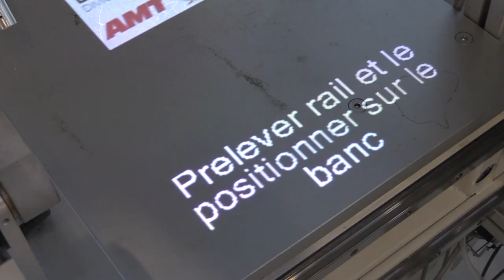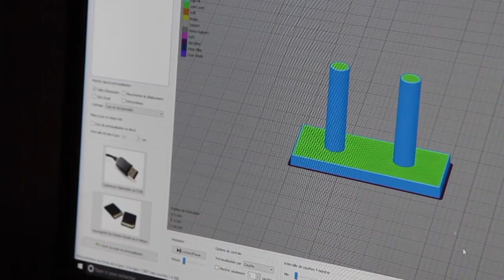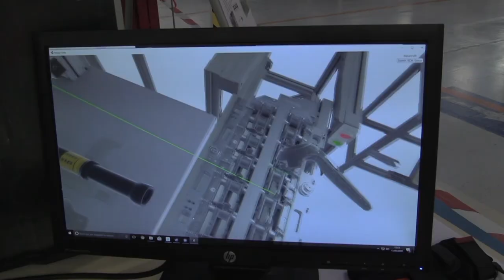FPT Powertrain Technologies (a CNH Industrial Company) Receives 2018 AME Excellence Award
FPT Powertrain Technologies designs, produces and sells powertrains for on- and off-road vehicles, marine and power generation applications. The company employs more than 8,000 people worldwide, in ten manufacturing plants and seven R&D centers. The AME assessment team highlighted FPT’s strong leadership culture, which respects people and goes out of its way to recognize and celebrate team members’ contributions to the organization. The assessment team also praised FPT for its pursuit of advanced technology, including Industry 4.0., and for aligning its personnel development plans to assure workforce readiness for the new technology.

For more information about the AME Excellence Award, including application requirements for the 2019 Award,